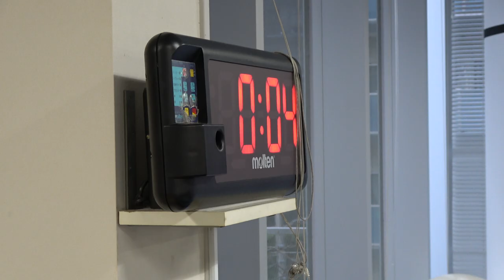Mark Vicelles vs Katsuki Mori Sparring at Naoya Inoue Gym | Ohashi Gym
inquiry(at)powcast.net